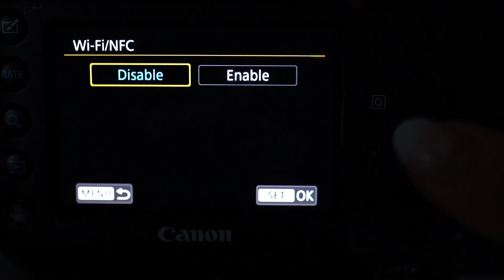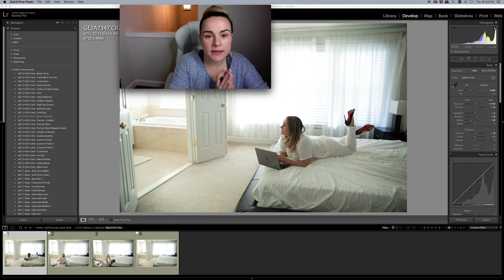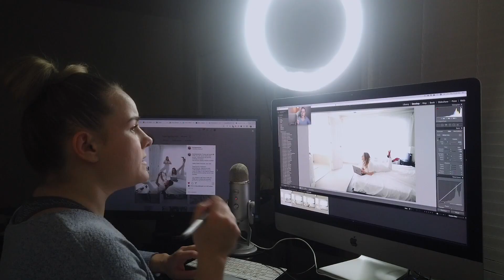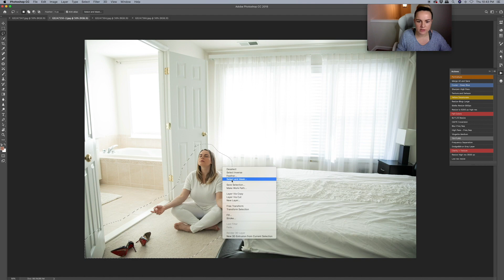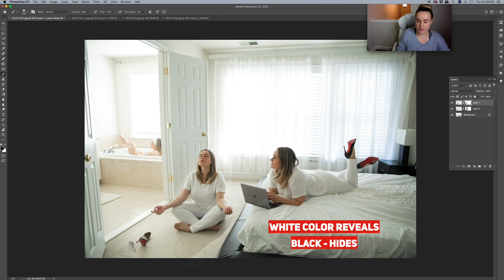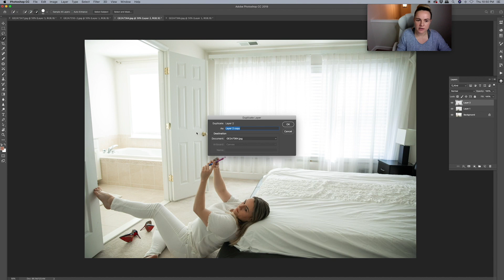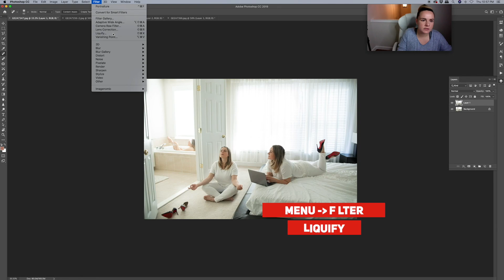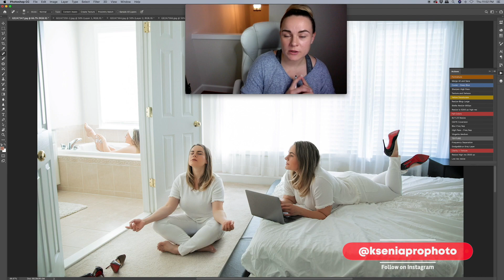How to Clone Yourself and Make a Composite Self Portrait in Photoshop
LUXURY MATERNITY PHOTOGRAPHY ACADEMY
WOW your maternity clients by learning studio lighting, posing, styling and editing with confidence. Register now!

Bored in quarantine at home? Get creative with this composite self-portrait challenge and improve your Photoshop skills - watch full tutorial on how to clone yourself and do a fun self portrait photoshoot at home.
Share your composite self portrait with me! Post a link in the comment

Make sure to plan the layout and poses in advance, put the camera in manual mode and keep the settings consistent for all the pictures. I also used a manual focus and focused on the laptop to keep the consistent depth of field. I shot at F3.2 and 24 mm focal length, so most of the shot was sharp enough.

I used Canon App to use remote live view control mode and a 2 sec timer on my Canon 5D Mark IV - this way I could control the composition, pose, settings and shutter release.

Later in Photoshop I created a composite - I show exactly how to multiply yourself using mostly selections and layer masks - see full tutorial in the video.

Gear:

Main Camera - Canon 5D Mark IV
Lens used in the video - Canon 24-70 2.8 ii
Behind the scenes video camera - DJI Osmo Pocket